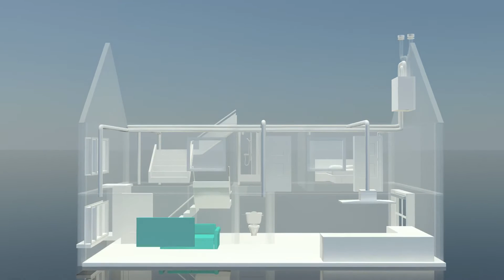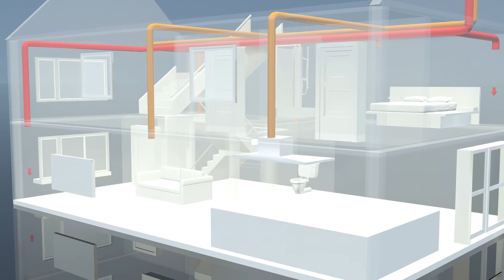Как работает рекуператор. Рекуператор.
Более подробную информацию вы сможете найти в статье  А так же у нас на сайте вы сможете найти все ответы на Ваши вопросы.